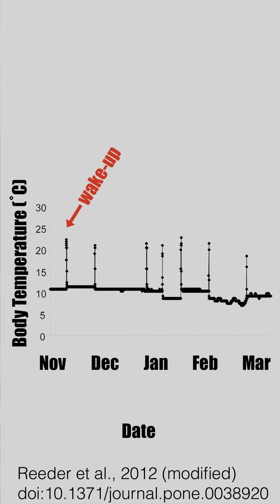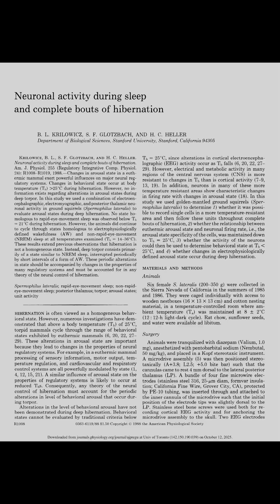Why Do Bats Wake Up in the Middle of Hibernation? | The Bat Signal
Bat wake up every few weeks all the way through hibernation, and it costs them almost all the energy they saved up for winter. Why?

Thanks to Mark Brigham for teaching me about a hypothesis I'd never heard before. It's AMAZING. I explain it here.